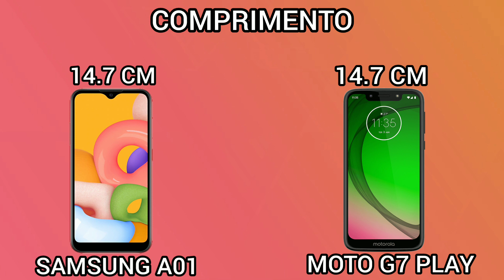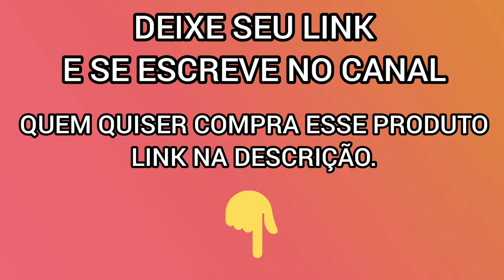Samsung Galaxy A01 VS Motorola Moto G7 play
SE ESCREVE PRA AJUDA O CANAL BATER 1K DE INCRITOS.
COMPRE EM 10X SEM JUROS NA AMAZON.

MOTOROLA MOTO G7 play

★ Assine Amazon Prime 9,90 :https